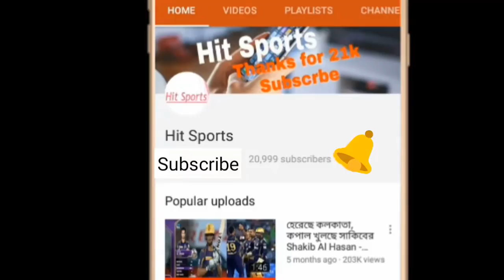ব্রেকিং নিউজ: অবশেষে ওয়েস্ট ইন্ডিজ সফরে যাচ্ছেন মাশরাফি | bangladesh vs west indies 2018